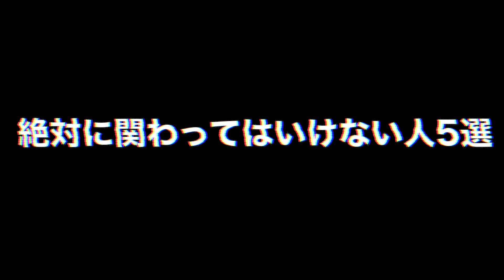絶対に関わってはいけない人5選 (たっくー氏これで満足か？)